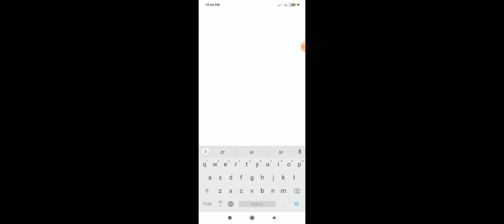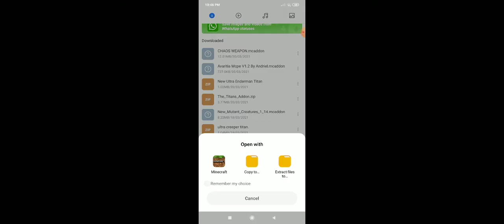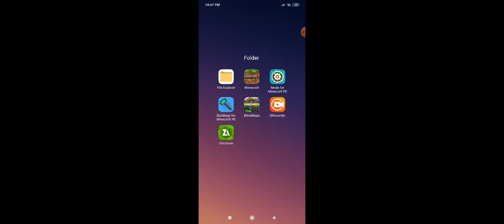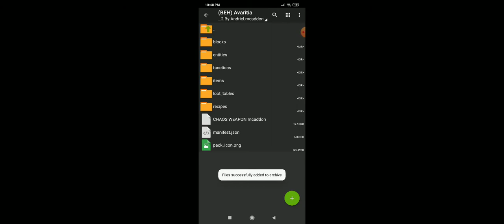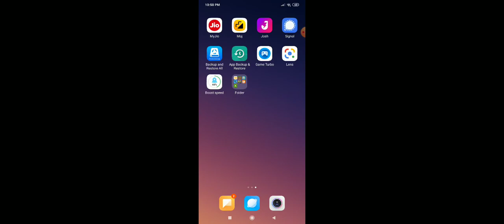how to download god set mod for Minecraft pocket edition in Android devices